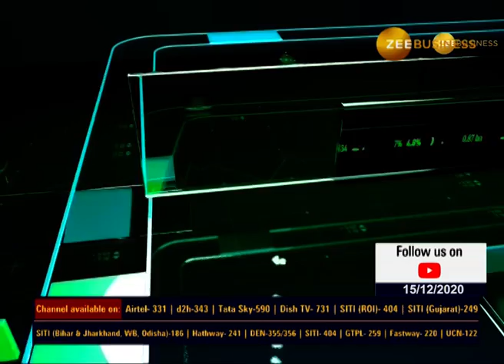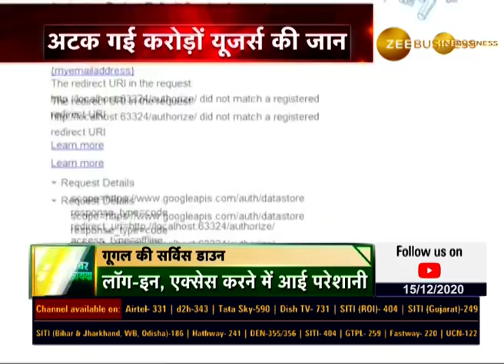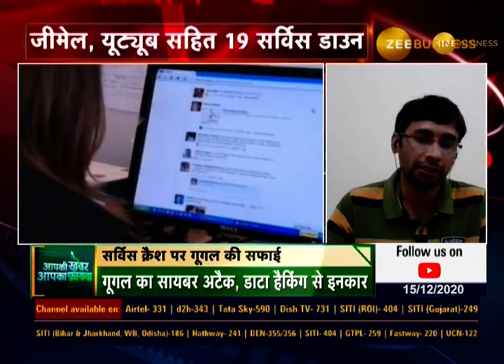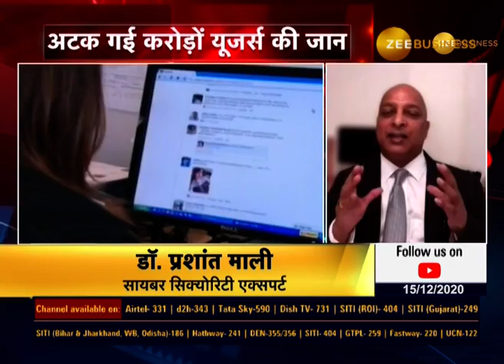Aapki Khabar Aapka Fayda: Google का 'ठप' होना गलती या Cyber Attack? | Google Server Down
Last Monday the google was crashed due to some technical glitch. However, people were also assuming and worried that it's a cyber attack as 19 services of google were crashed for one hour. Google said that its team is working on user identification and data storage due to which the glitch occurred and the server was crashed.